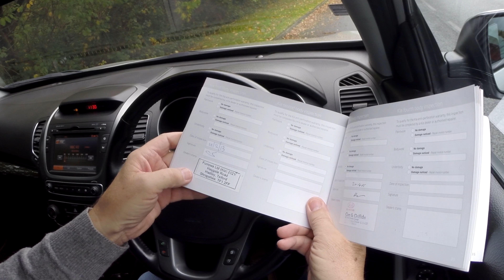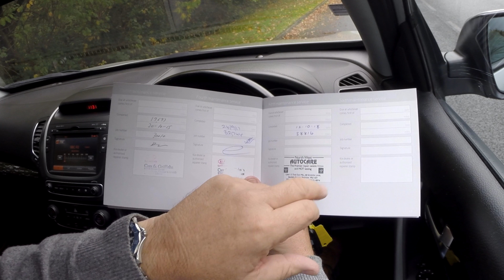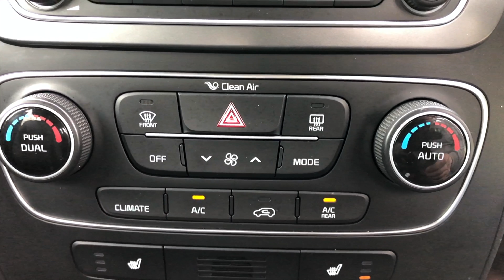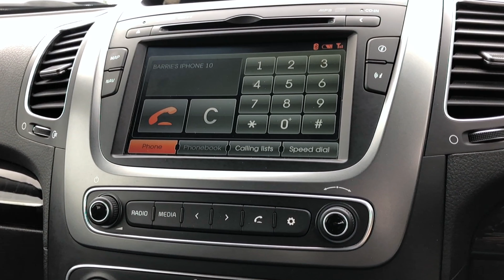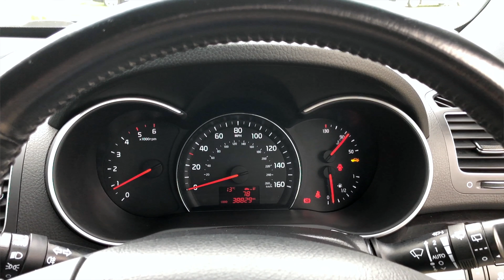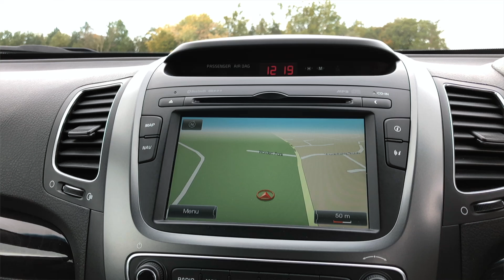Review and Virtual Video Test Drive In Our 2012 Kia Sorento 2 2 CRDi KX 2 4x4 5dr DN62OCY